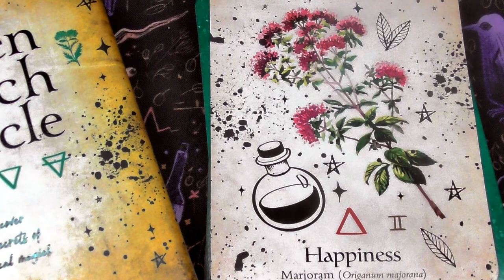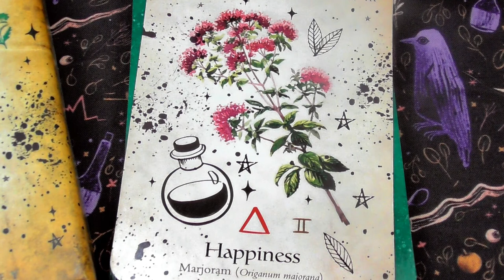Hedge Witch Card Reading for Aries ★ April 2022 ★ What Plant Spirit assists you? ★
Welcome to April Hedge Witches! Welcome to the Plant Spirit Tarot reading for your Zodiac sign! ★

Plant Spirit Guidance for Aries!

 What is the major lesson for my lovelies this month? Don't forget to check out your Moon Sign & Rising if this doesn't resonate! ★